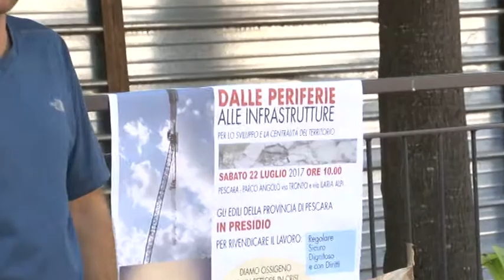La crisi dell’edilizia nel pescarese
L'edilizia in provincia di Pescara e non solo vive un periodo di forte crisi, iniziato nel 2008. Attività dimezzate e cantieri fermi, nonostante la ricostruzione post terremoto. La Cgil, questa mattina, ha effettuato un sit in di protesta per chiedere politiche di rilancio di uno dei settori strategici dell'economia